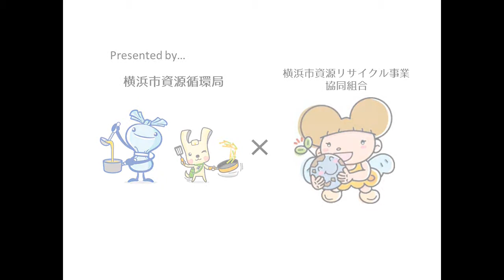「始末の一品」～えのきの根元のソテー～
野菜や果物の皮や茎など、本来捨てられがちな部分を使用したレシピ動画。
皮や茎なども調理の仕方で美味しく食べることができます。
まだ食べられるのに捨てられている「食品ロス」の削減にご協力をお願いします。

横浜市　資源循環局